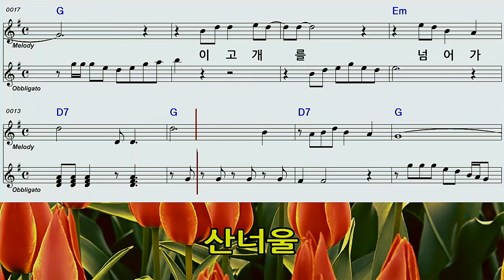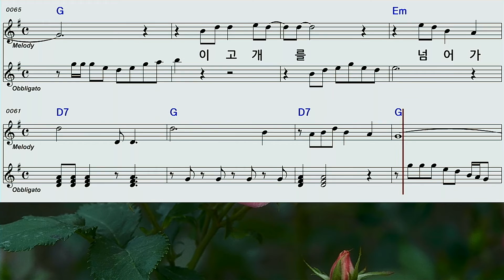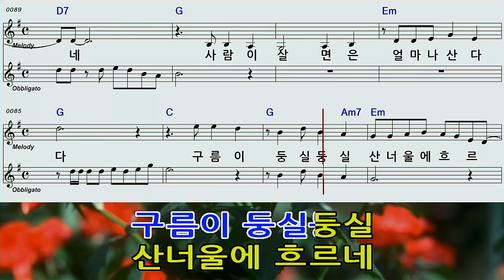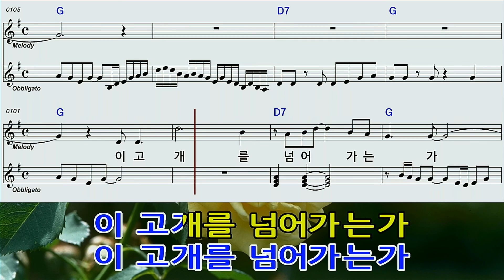산너울 G 신영 오선악보 영상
신영님의 오선 악보 G 남성키 영상입니다